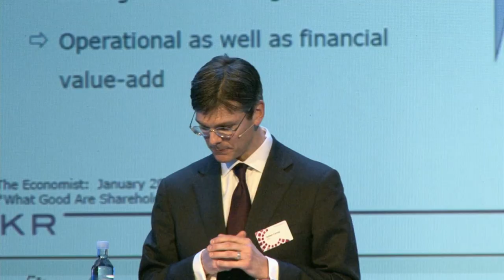NHH-Symposiet 2013: Eierskap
Laget av Eirik Støle Hanssen

Utdrag fra temabolken eierskap under NHH-Symposiet 2013. Foredragsholdere her var Johan H Andresen, eier av Ferd, og Wilham Cornog, Head of KKR Capstone Europe.
Temabolken bestod også av en debatt inkludert Victor Norman, Henrik Syse, Helge Leiro Baastad, og Christine Tørklep Meisingset.